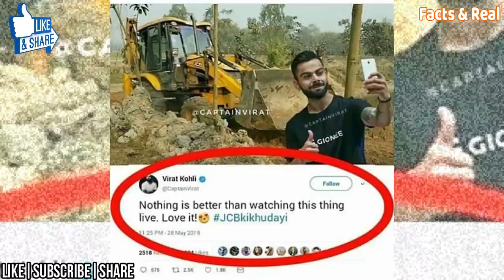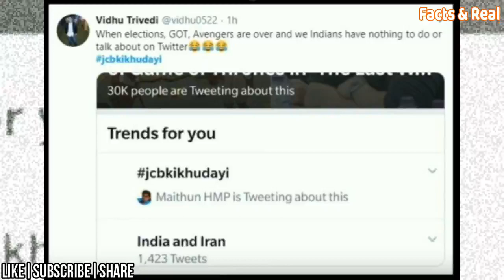JCB की खुदाई वीडियो क्यों हो रही वायरल | Why JCB Ki Khudayi Video & Memes Trending | facts & Real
Aaj klSocial Media Par JCB Ki Jhudaaayi ki Videos Or Memes Kaffi Viral Ho  Rahi Hai. Ye Kisi Ko Nhi Pta Kyo. Lekin Kuchh Log Sunny Leone Ko Iska Karan Bta Rhe Hai. Lekiin Ek Baat To Haai Doston  Indiaa Me Telent Ki Kami Nhi Hai. Memers Rato Rat Kisi Ko Bhi Famouse Kar Sakte Hai.
Chaliye Jante Hai...

Aapko ye Video Jarur Pasand Aai Hogi.
For More Videos and Updates